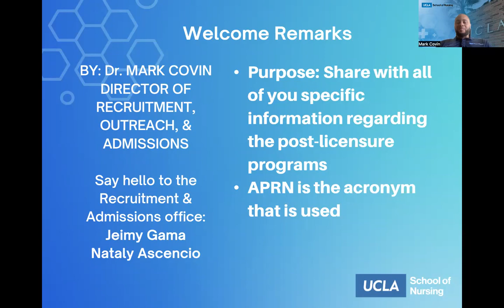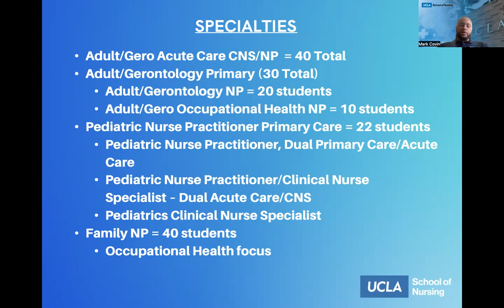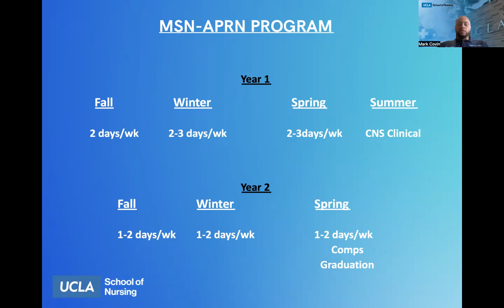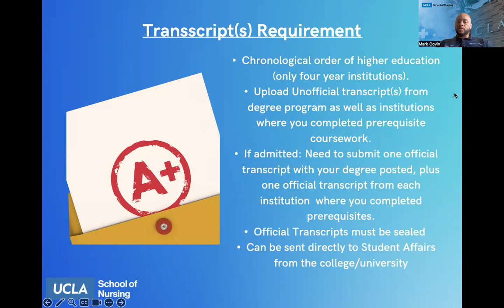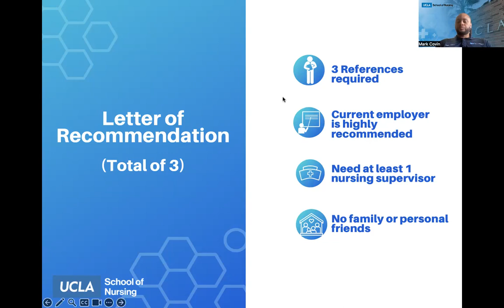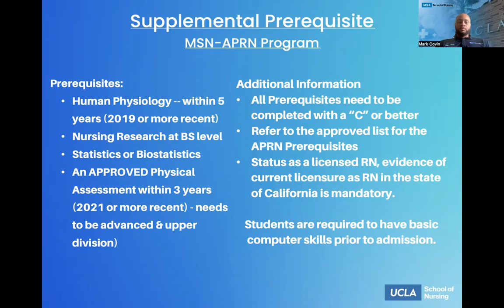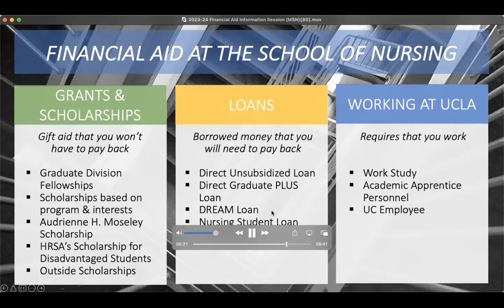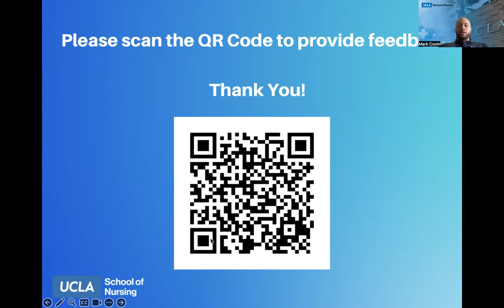Fall 2023 APRN Info Session - UCLA School of Nursing